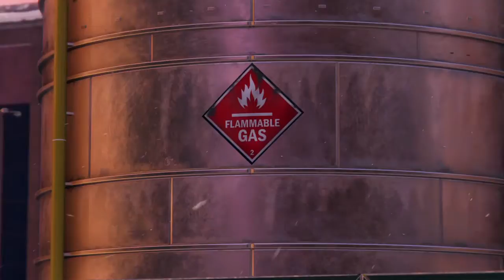spiderman miles morales!